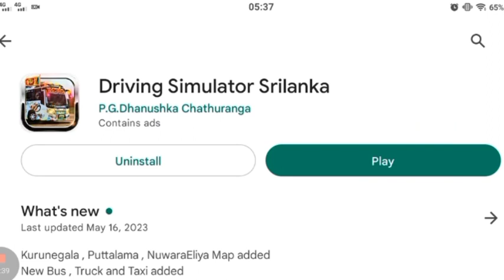Driving Simulator Sri Lanka New Update Full Game Play | Yasa Isuru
Driving Simulator Sri Lanka 🇱🇰 New Update with new cool vehicles and routes !!

➡️ වෙළඳ දැන්වීම් සදහා විස්තර සමග comment කරන්න